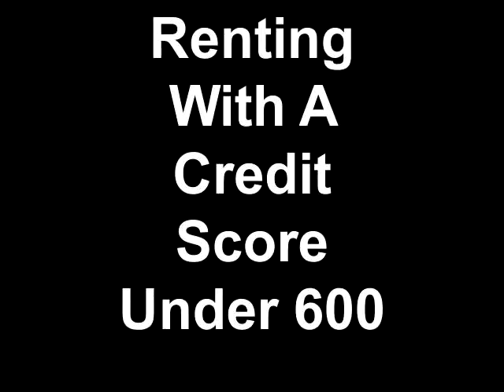Can I Rent With Low Credit Score in Maryland?